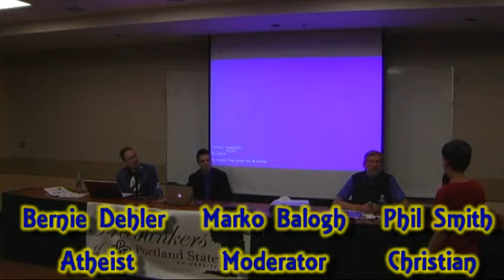Atheist 7th Grader asks Christian philosopher about Noah's Ark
"Does anything supernatural exist? (Phil Smith vs. Dehler @ PSU on 4-9-14) "
Info from the full debate/discussion:

Does anything supernatural exist?  Phil Smith is a Christian philosophy professor at George Fox University, and answers in the affirmative.  Bernie Dehler is an atheist (and former born-again evangelical Christian) and takes the opposite viewpoint.  The event was moderated by Marko Balogh, of the PSU Freethinker's student group.  An opening statement was also made by Addie Lass, also of the Freethinker's student group.

Phil Smith is the author of several books, both fiction and nonfiction, including:
-- "Why Faith Is a Virtue."
-- "The Heart of the Sea"
-- "Buying the Bangkok Girl"
-- "Being at Home in the World: A New Christian Apologetic"

Bernie Dehler has debated many Christians in the Portland area. Some of the Christians he has debated include: national evangelist Eric Hovind, George Fox University Philosophy Prof. Phil Smith, Pastor Nathan Lewis, Pastor Ron Kincaid, author Dennis Marcellino, Christian radio host Rick Livingston, Prof. David McCorkle, Christian radio host and author Steve Gregg, Dr. Bart Rask, and young earth creationist Brandon Church. These debates can be freely viewed at this YouTube channel

Commenting guidelines: Any comments with personal attacks and/or cussing will be deleted.